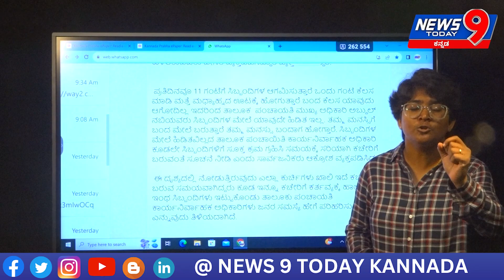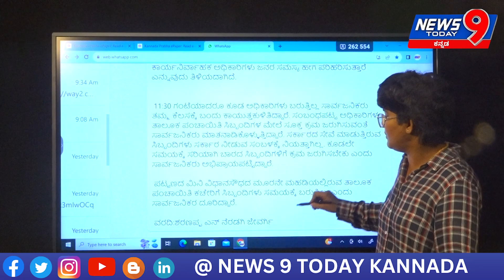ತಾಲೂಕು ಪಂಚಾಯಿತಿ ಕಚೇರಿಯ ಗಡಿಯಾರ ಸರಿ ಇಲ್ಲ ಅನ್ಸುತ್ತೆ||NEWS 9 TODAY KANNADA